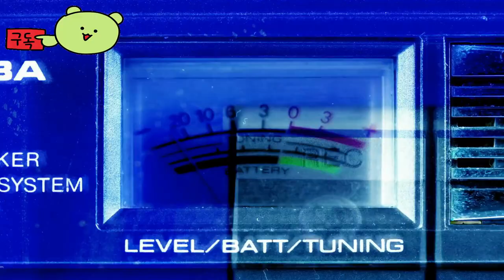Content Warning 👀 Official Trailer by Scogg, Zorro, Wilnill, Philip, the PetHen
🕹️Game content
Film your friends doing scary things to make SpökTube famous! (It's better not to go alone)

⚡Game Developer
 Scogg, Zorro, Wilnill, Philip, the PetHen